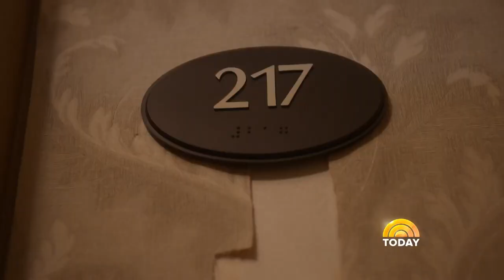Inside The Spooky Hotel That Inspired ‘The Shining’ | TODAY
On Oct. 30, 1874, acclaimed horror author Stephen King stayed in The Stanley Hotel in Estes Park, Colorado, the hotel that inspired the famous Overlook Hotel in “The Shining.” In the spirit of Halloween, NBC’s Matt Bradley goes inside.